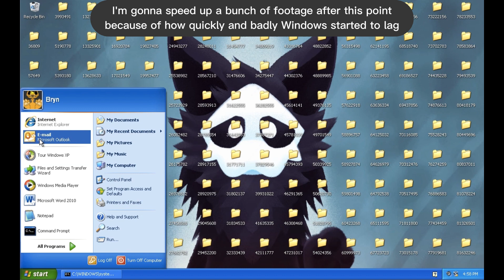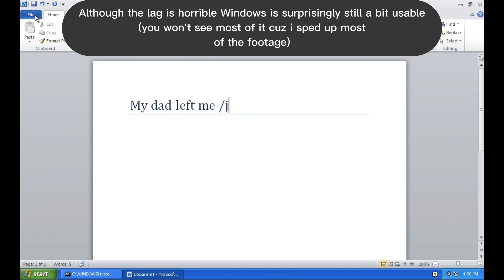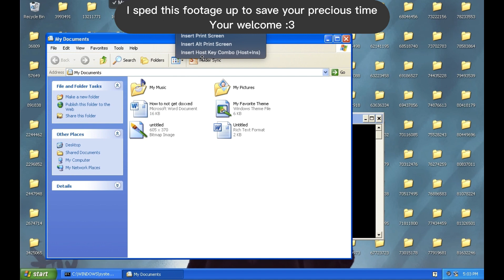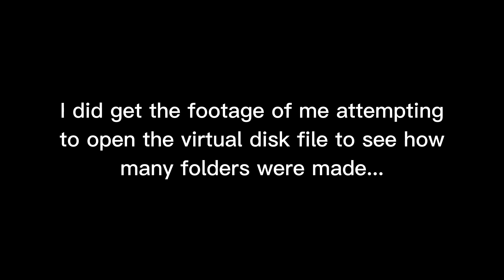How many folders can i make before Windows XP crashes?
Yea im not proud of that moment lmao
But hey It gave me the idea for this video which is good cause I need to stop neglecting my other socials such as YouTube and Insta